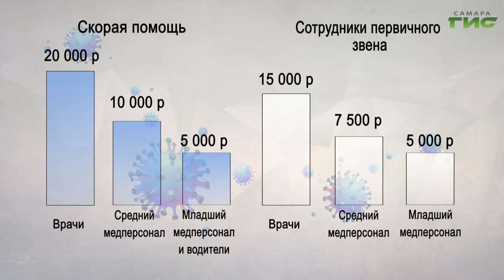Федеральные выплаты самарским медикам будут начислять максимально прозрачно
Для этого в регионе создана рабочая группа, куда вошли все заинтересованные стороны. Ее первое заседание провел губернатор Дмитрий Азаров, подчеркнувший заинтересованность областных властей в том, чтобы ни один медработник не был обижен. Напомним, дополнительные выплаты сотрудникам здравоохранения из-за эпидемии коронавируса назначены указом президента страны. В дополнении к ним в Самарской области также назначены единовременные финансовые поощрения.